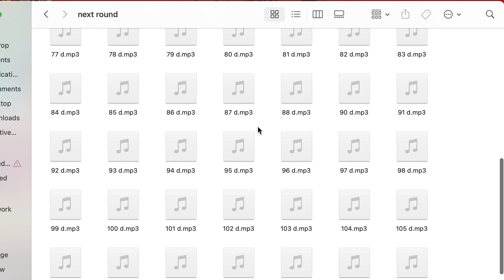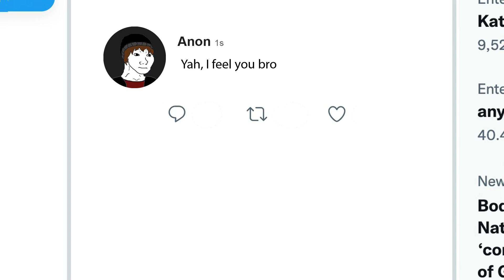christmas update video 2023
marry Christmas everyone.